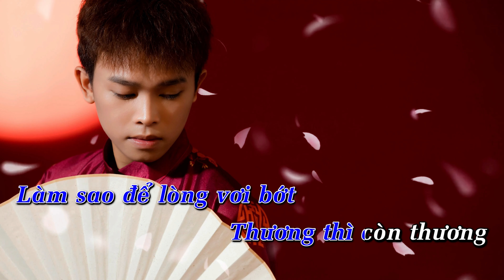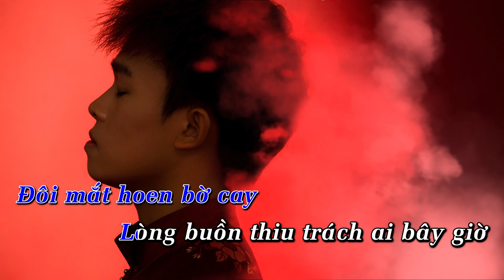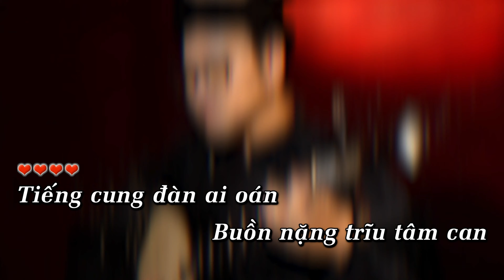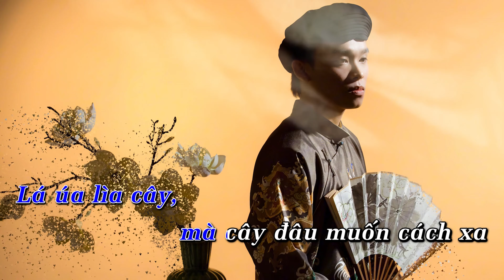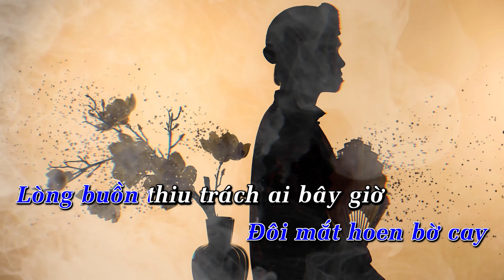「KARAOKE/BEAT」Cung Đàn Thương Nhớ - Hồ Văn Cường | TONE NAM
♪  KARAOKE (TONE NAM) CUNG ĐÀN THƯƠNG NHỚ - TONE NAM
St : Nguyễn Minh Cường

Mọi nhu cầu mua beat gốc (beat chuẩn, chất lượng cao, không có phần bè) dùng để thu âm - biểu diễn xin vui lòng nhắn tin vào số : 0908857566